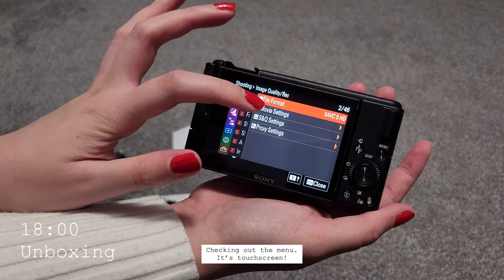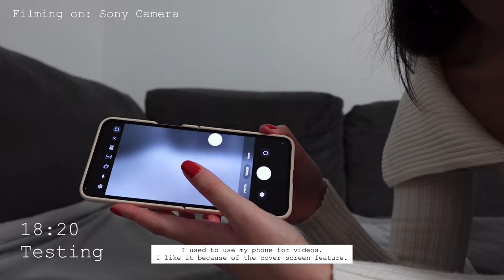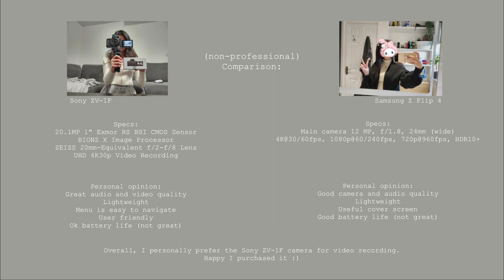Sony ZV-1F vlogging camera unboxing and mini test 📷 | first camera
Hello everyone, here is my unboxing of the budget Sony ZV-1F vlogging camera. This is a non-professional unboxing and test. Please keep in mind that this is my first camera so I only really have my phone to compare it to. There are definitely better cameras out there but personally, I am really happy with this one so far :)

For me, the only 2 not so great aspects of it are the battery life (lasts about 1hr of recording) & lack of earphone jack.

Product Links:

Sony ZV-1F Camera

SD Card

SD Card Reader

Filmed on: 27th Jan 2023

Edited on: VLLO

Music from: VLLO & Thematic

Timecodes:

0:00 - Unboxing camera & accessories
4:56 - Testing
6:38 - Testing in restaurant
9:34 - My thoughts
10.01 - Outro

૮꒰ ˶• ༝ •˶꒱ა ♡